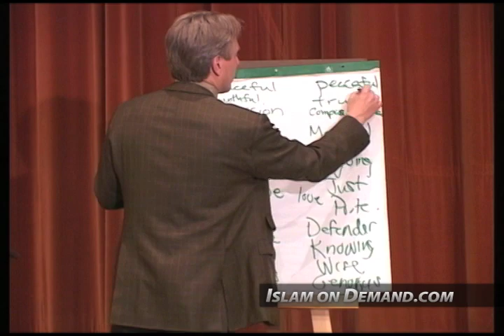What Does the Holy Qur'an Tell Us About God? - Jeffrey Lang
1) And an end screen that either links to our channel or links to our video that contains the content you used. For instructions on how to do this watch this video

2) Add a card that links to our channel. The card's teaser text should say “Check out Islam On Demand”. For instructions on how to do this watch this video

3) Add our channel to your list of recommended channels.

4) Add the following text in the VERY TOP of your video's description: Check out the Islam On Demand YouTube channel

5) Add a legible and clearly visible text overlay that appears in the FIRST HALF of your video and remains on screen for at least 7 seconds that says “Support Islam On Demand